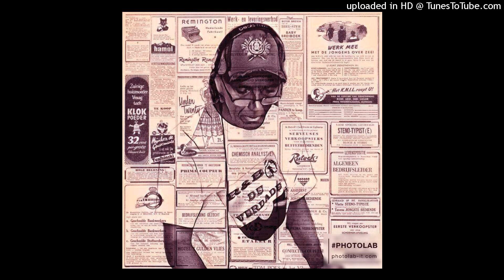The Chestnut Brothers - Let's Stay Together (Extended Mix) 2021